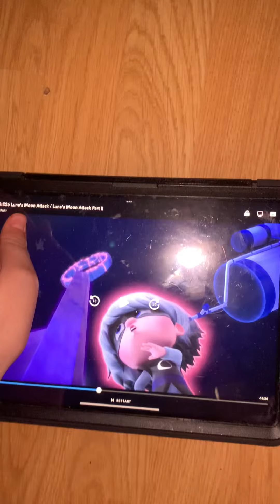Gekko is that your bed 🛏️